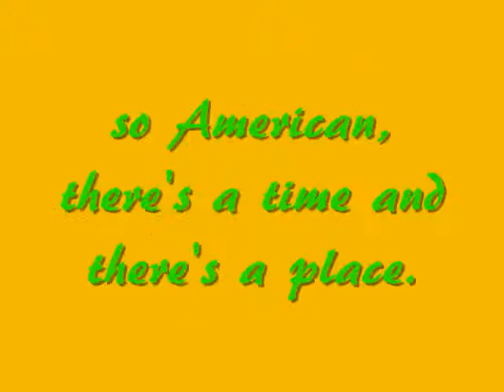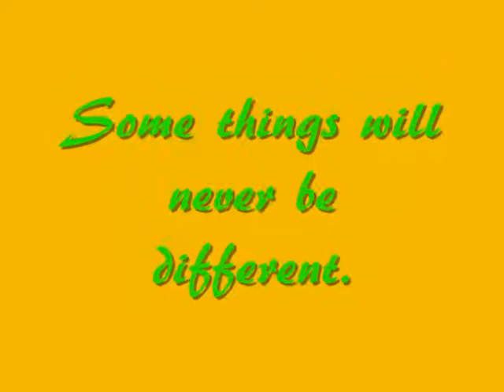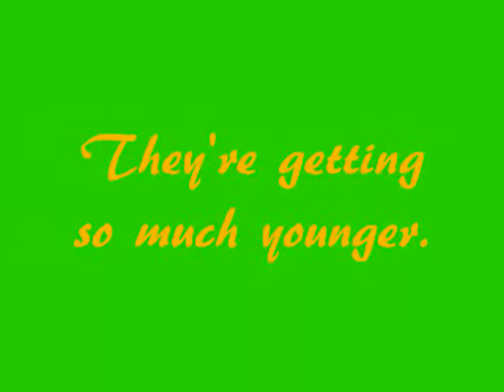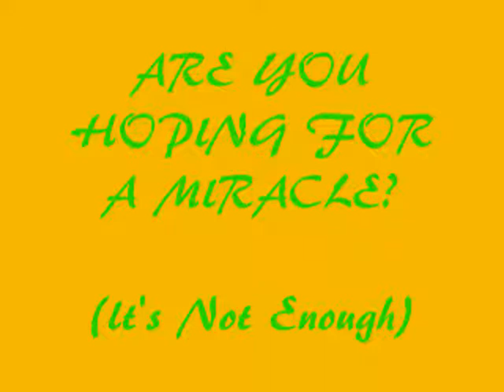Helicopter Lyric Video